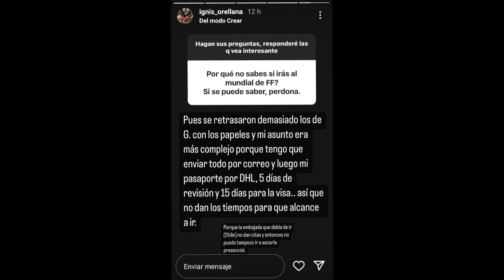ORELLANA SE QUEDA SIN MUNDIAL?😢POR ESTA RAZÓN NO PUEDE VIAJAR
torneo de clanes free fire inscripciones,
Akieles VS brasileño, akiles modo diablo, akiles vs vicenzo, akiles vs dante, akiles vs lucca, akiles juega 4 vs 4, akiles vs Focus98, akiles vs dragons, akiles 1 VS 3, akiles juega dos vs 1, akiles pvp contra hacker, akiles le juega pvp al mejor de brazil, akiles bardo, akiles juega en región Brasil, akiles en la nfa, akiles juega para aguará, akiles el mejor del mundo, akiles, punicher, thedonato, Yair17, antronix, Hectorino, JEANKI, frefire league, copa América 2020, fre fire continentals,akiles vuelve al competitivo, akiles vuelve a jugar pvp, akiles opina, bardo entre akiles, akiles confirma el pvp con vicenzo, akiles confieza algo importante, así derrotó akiles al mejor jugador de brazil, akiles va a Brasil, akiles, nfa, akiles  se venta una partida épica,

vs de clanes free fire en vivo,
torneo de clanes free fire en vivo,
guerra de clanes free fire en vivo,
torneo de clanes free fire game over,
vs de clanes free fire god,
guerra de clanes free fire game over,
guerra de clanes free fire,
clanes top global free fire,
clanes de free fire guatemala,
clanes reclutando gente free fire,
guerra de clanes free fire hoy,
highlights free fire clans,
juegos de clanes free fire,
juegos para clanes free fire,
clanes en free fire,
clanes de free fire 2019,
clanes de free fire,
torneo de clanes free fire latam,
clanes de free fire los mejores,
vs de clanes free fire mrstiven,
vs de clanes free fire mujeres,
guerra de clanes free fire mrstiven,
clanes de free fire mexico,
miembros de clanes free fire,
clanes de free fire de mujeres,
vs de clanes free fire narrado,
reclutamiento de clanes free fire norteamerica,
vs de clanes free fire nimo tv,
nombre para clanes free fire 2020,
team 3/20 vs cb
team 3/20 vs team zt
team 3/20 vs
team 3/20 vs olimpo
team 3/20 vs 24k
team 3/20 vs brothers
team 3/20 vs god
team 3/20 vs cdg
team 3/20 vs re4lg4life
team 3/20 vs game over
team zt vs 3/20
mrstiven tc y donato
mrstiven tc insulta a garena
team god vs cdg compares
team latam vs cdg
team 24k vs cdg
team mafia vs cdg
team god vs cdg punisher
olympus team vs cdg
team cdg vs game over
team cdg vs team god
team cdg vs 3/20
cdg vs tc
cdg vs 3/20 revancha
cdg vs rg4
cdg vs 24k
cdg vs team god
cdg vs nameless
cdg vs
cdg vs realg4life
cdg vs god
cdg vs 3/20
team god vs god brazil
team god vs zt
team god vs team poio
team god vs
team god vs
team god vs realg4life
team god vs game over
team god vs cdg
team god vs 3/20
team god vs 24k
team play vs team poio resumen
team play vs team pollo
team play vs team god 5-1
team play vs team teka
team play vs 24k
team play vs nameless
team play vs team god
team play vs team poio
punisher free fire focus vs dylan
focus vs dylan bardo
focus vs dylan 1vs1
focus vs dylan pvp
focus vs dylan contreras
focus vs dylan
dylan play vs focus
focus vs aquiles
focus vs luay
focus vs 24k carlos
team top vs
naguara Bran
24k akiles
capitán
Yoel Gonzalo
santigar
bardo
naguara Bran bardo a focus